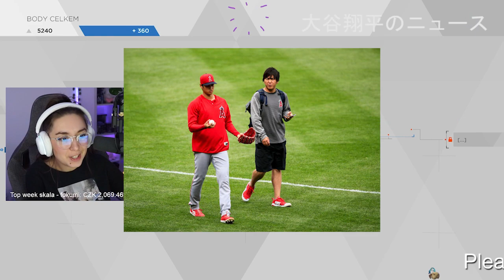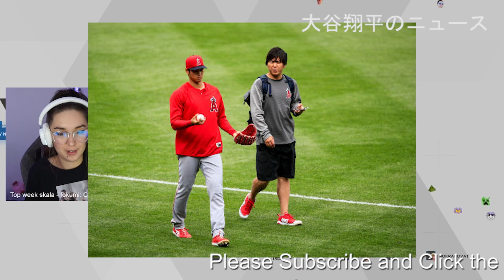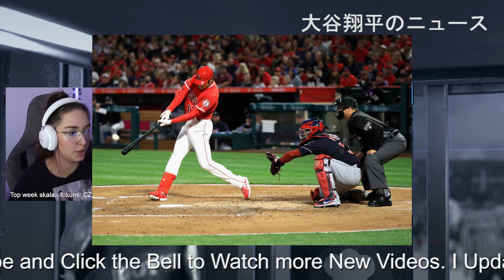【大谷翔平】大谷翔平、広告塔務めた“仮想通貨”企業が破綻「1.5兆円の賠償責任訴訟」を起こされていた